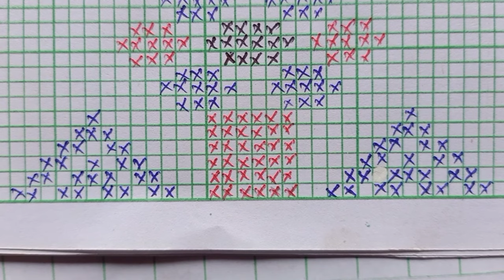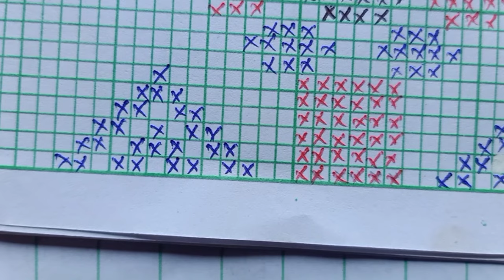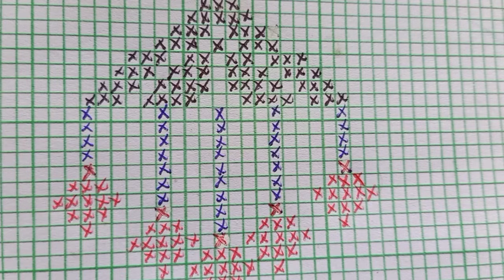কানফুলি Design ৰ ফুলৰ চানেকি/Graph হাতে বোৱা কাপোৰ যোৰৰ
কানফুলি  Design ৰ ফুলৰ চানেকি হাতে বোৱা কাপোৰ যোৰৰ